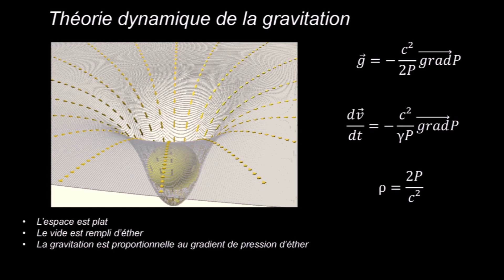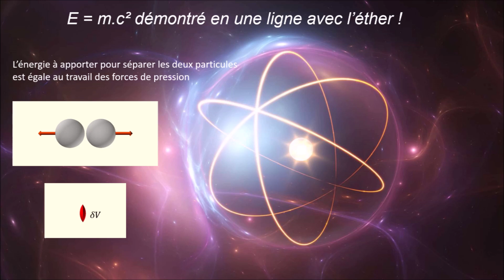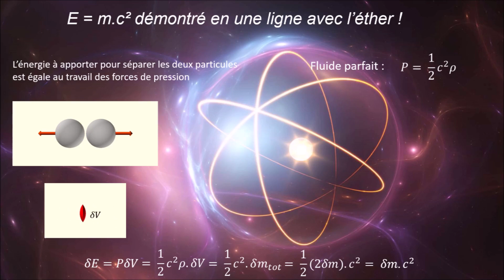[70] E = m.c² démontré en une ligne de calcul / E=m.c² demonstrated in one line of maths (subtitled)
Une nouvelle démonstration montrant que la physique devient très simple quand on s'appuie sur l'éther emplissant tout l'espace.